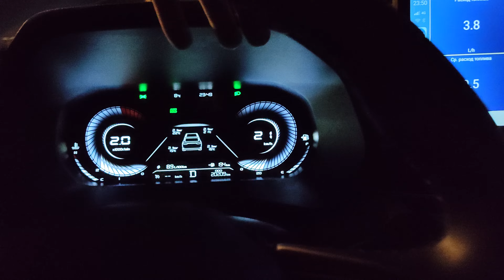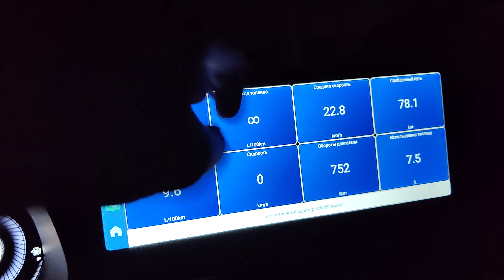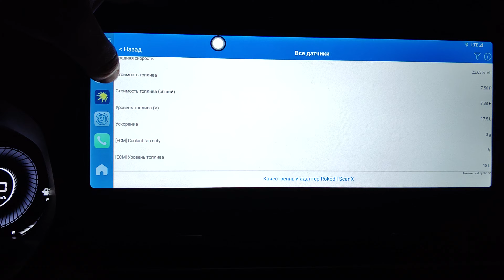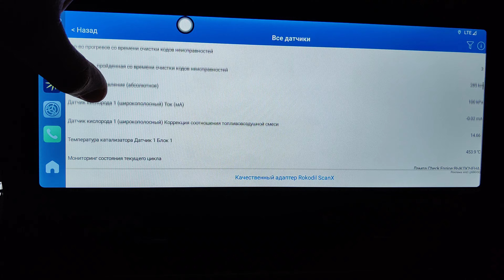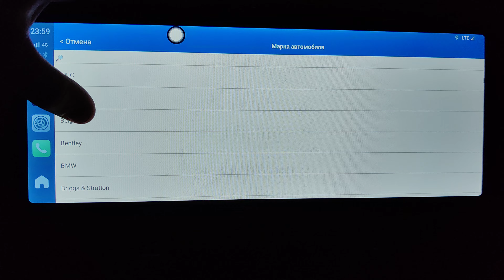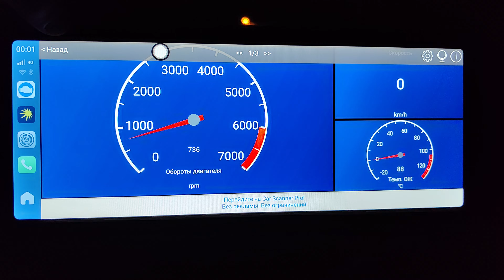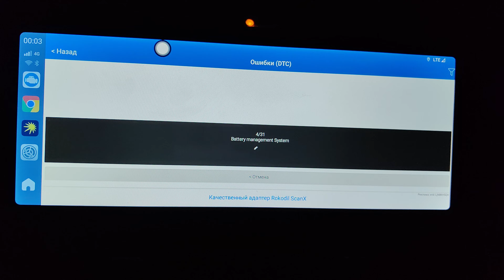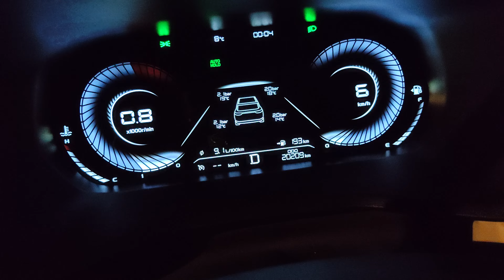Geely Emgrand 2023 расход топлива. город.